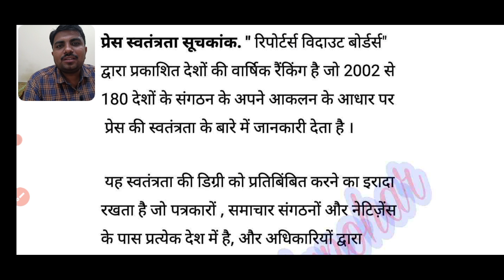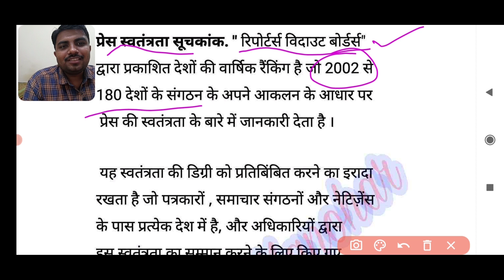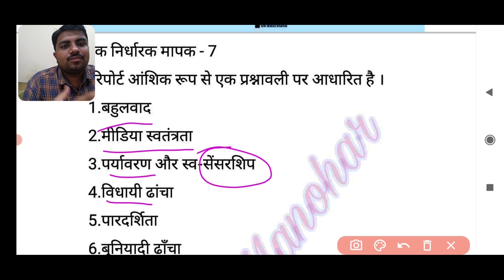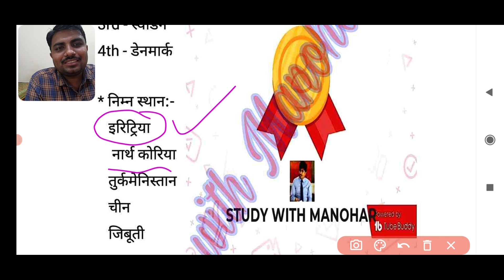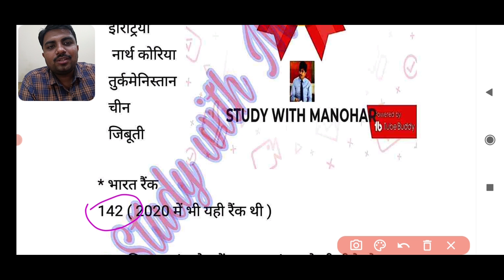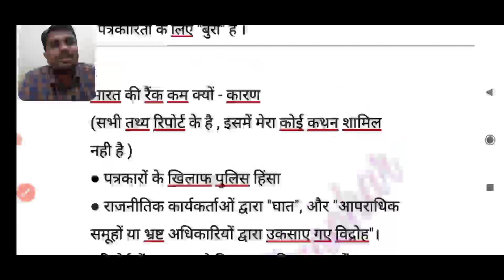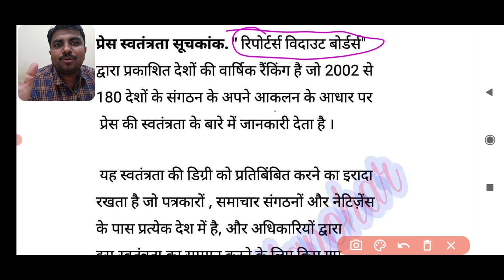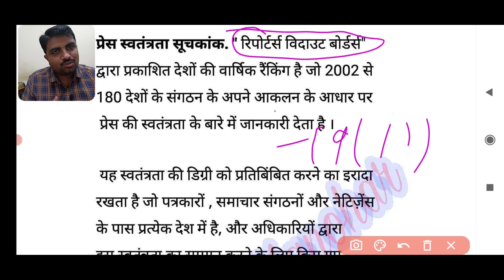World Press Freedom Index 2021 | भारतीय मीडिया की स्थिति | Current Affairs 2021| UPSC IAS SSC ।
World Press Freedom Index 2021| भारतीय मीडिया की स्थिति | Current Affairs  2021| Indian Media News |

Cover Topics :-
World Press freedom index
world Press freedom index 2021
parameters of world press freedom index
reporters without borders NGO
reporters sans frontieres ngo
Indian media
indian media condition
press freedom index 2021